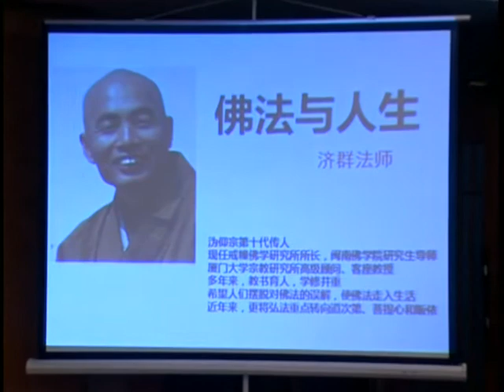佛法与人生 1